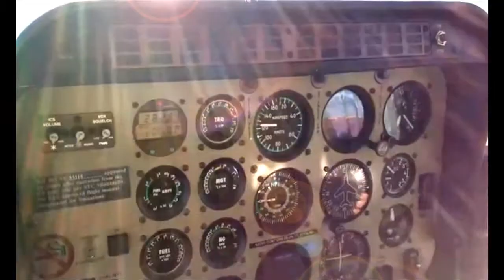Just Another Day in Paradise - Big Island Hawaii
Technicians go to extreme heights to repair a remote cellular telephone transmission site while taking in some breathtaking views on the Big Island of Hawaii.

All shot on the Nokia Lumia 800 smart phone.